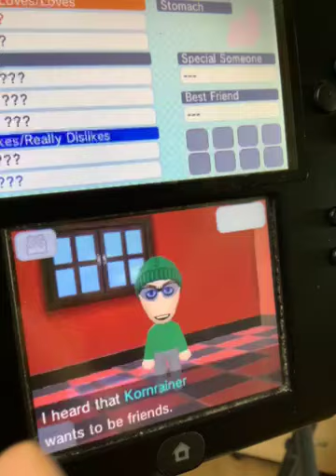McKeane meets Kornrainer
In this video McKeane meets Kornrainer